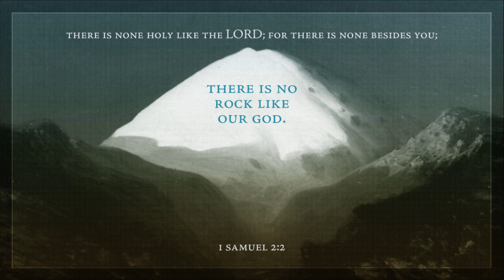20151127 Cell53 Sermon Hannahs Prayer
The second sermon dealing with the 1 Samuel examines how Hannah presents her son - Samuel - to the Eli, the high priest, and lends Samuel to the Lord.